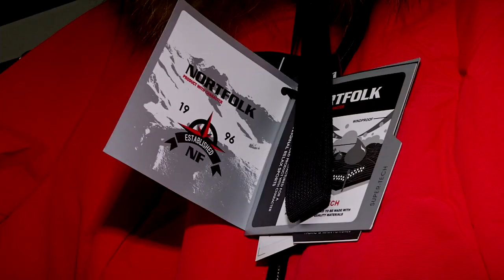«Шведская выставка» ждёт жителей Твери и Торжка